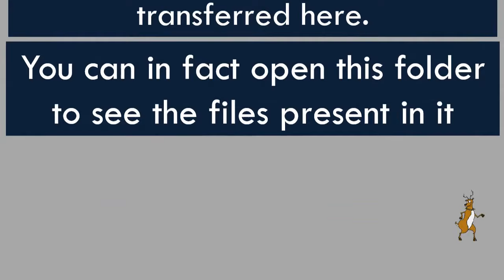--What is Recycle Bin--(IN COMPUTER)